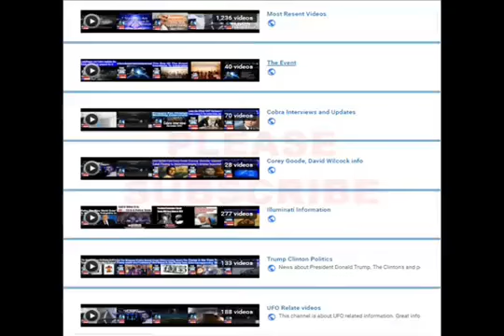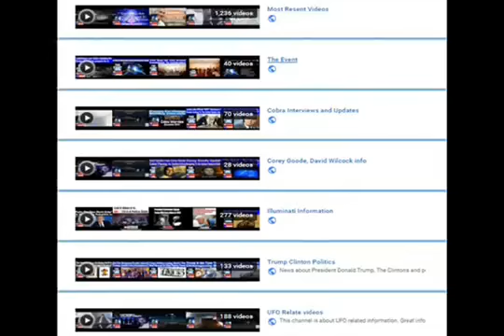HALLUCINATIONS ARE MUCH MORE COMMON THAN WE THINK